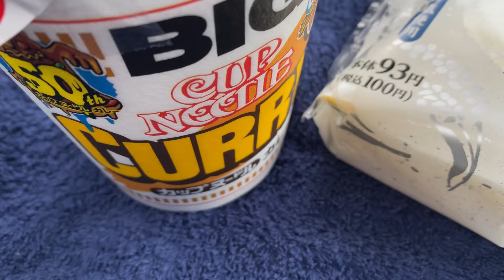塩おにぎり カレーヌードルBIG